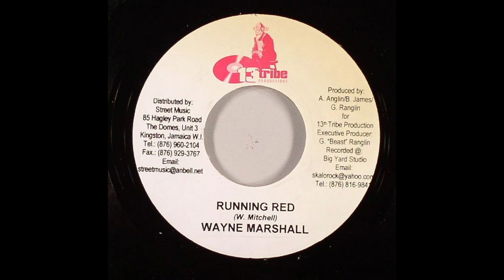wayne marshall running red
Label - 13th Tribe Productions

Released - 2005